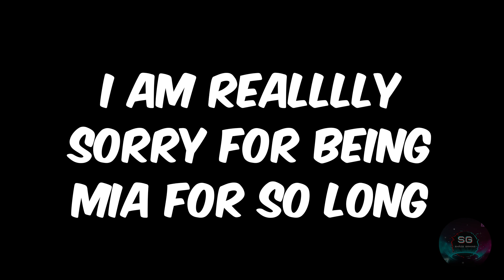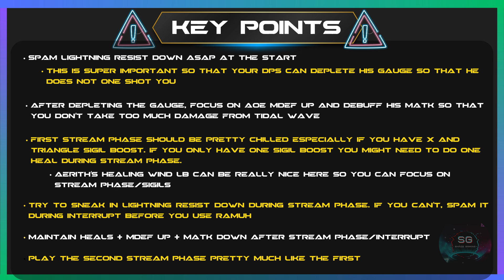Leviathan EX 2 Quick Guide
Leviathan EX 2 quick guide for Final Fantasy VII Ever Crisis, with quick tips, key points, an example team, and an example run.

I'm so sorry for not being active for the longest period yet, but I will FOR SURE return to more regular uploads, covering more content and different content fairly soon. Much love guys!

0:00 - Intro
0:35 - Quick Tips
1:00 - Key Points
1:44 - My Team/Setup
4:55 - EX 2 Run